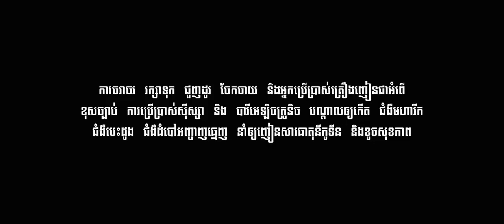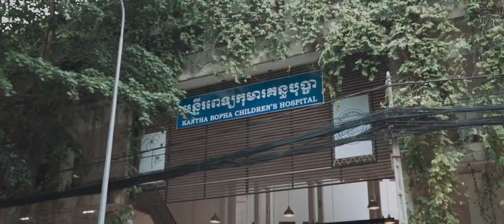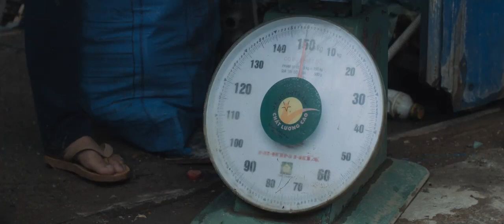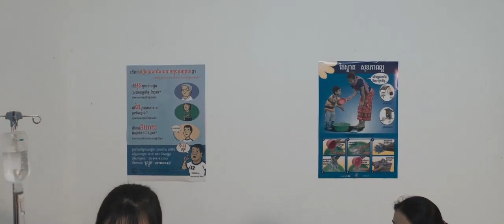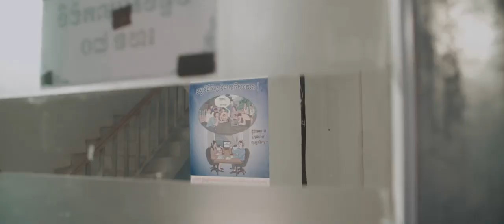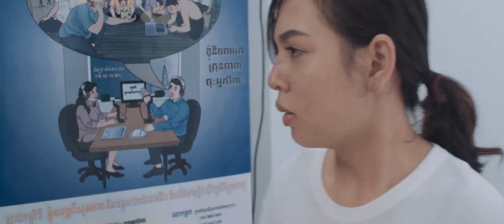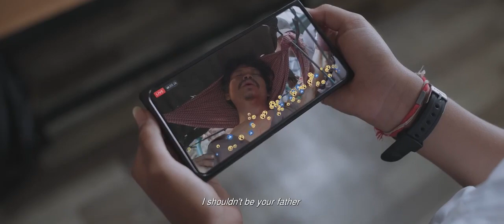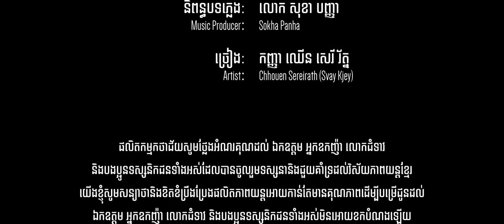Khmer Movie 2022 Full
khmer movie speak khmer,
thai movie speak khmer,
chiness movie speak khmer,
indea movie speak khmer,
khmer story,
thai story,
reng khmer,
reng thai,
reng chen,
china story,
Music in this video
Song    Pianoncelle
Artist  Michel Villar;
Ombeline Berenice Chardes  APM Music - Kosinus Production Music Library - Kosinus Arts
Album   LES FRAGMENTS DE LA NUIT (FRAGMENTS OF THE NIGHT)
Licensed to YouTube by   Adrev for a 3rd Party, Adrev Masters Admin (on behalf of Kosinus Arts); LatinAutor, UNIAO BRASILEIRA DE EDITORAS DE MUSICA - UBEM, Associated Production Music LLC, LatinAutor - UMPG, LatinAutorPerf, Adrev Publishing, and 6 music rights societies